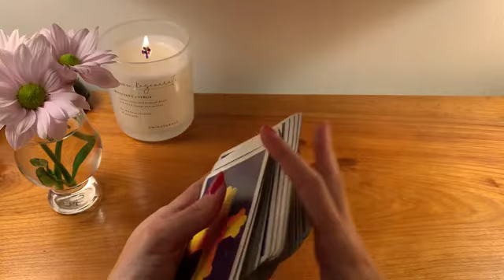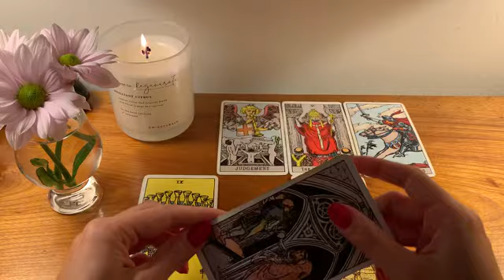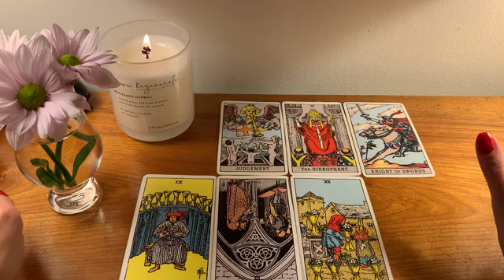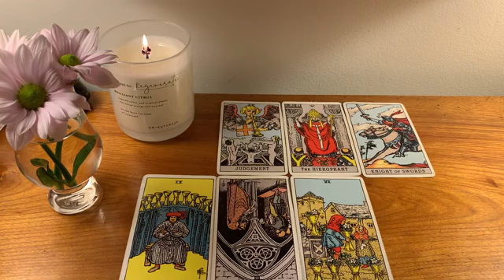ARIES, YOU'VE WANTED THIS TO HAPPEN FOR SOOOO LONG!! 😍 20-26 JUNE 2022 WEEKLY TAROT